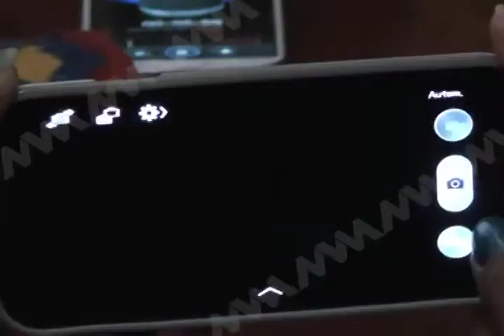Madres de familia son el motor de la reconciliación social (mvm televisión)